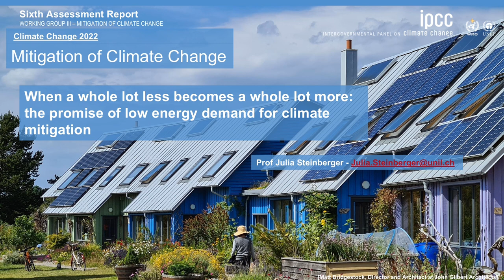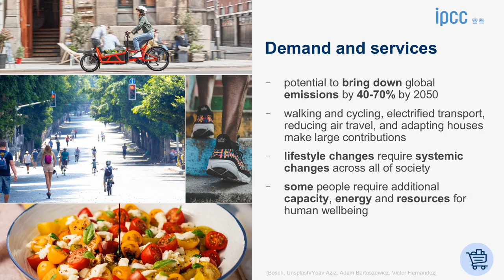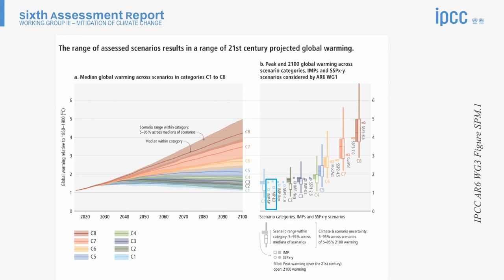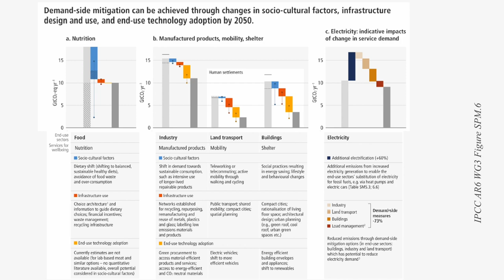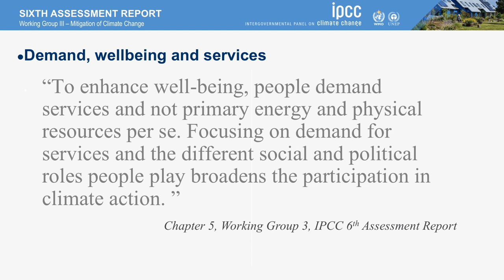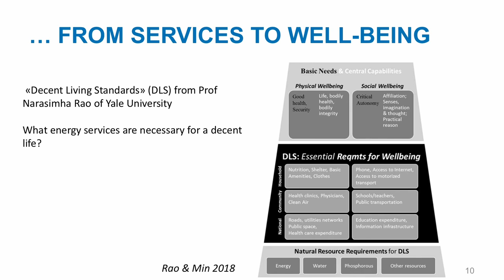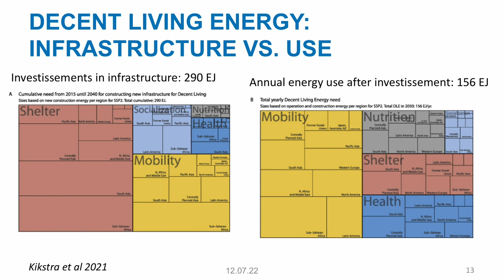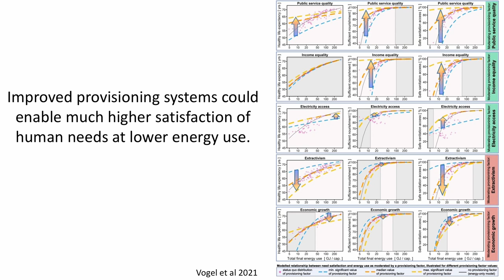Avoiding an Ecological Collapse: Insights From the latest IPCC Report - Julia Steinberger, UNIL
In this keynote, Julia Steinberger, Professor at the University of Lausanne and co-author of the IPCC report published in 2022, shares her view on the key role of demand in mitigating climate change. Here are some of the key takeaways from her presentation:

- Humanity is at a dangerous turning point. We need to act quickly, else we’ll aim straight to disaster. Climate scientists and governments are not the only one responsible to make that change happen, everyone needs to contribute.
- The 6th IPCC report on mitigating climate change shows that a possible safe trajectory exists, but currently the problem is that profitable industries stand in the way.
- There are pathways possible for every sector and every industry to reduce their consumption while living well, and herewith reduce emissions within trajectories of 1.5 degrees.

Showcase 2030 is Switzerland’s main impact innovation summit that brings together the leading actors of the sustainable innovation ecosystem. The 3rd edition took place on June 13 & 14th at the SwissTech Convention Center in Lausanne. Don’t miss our next edition on May 31st 2023.